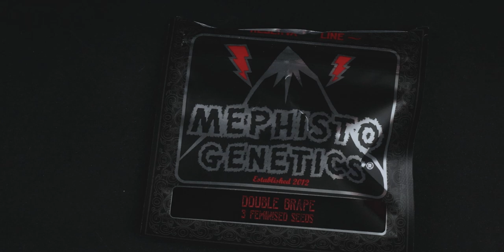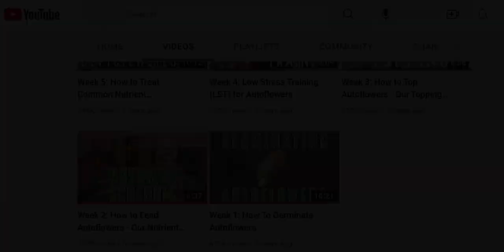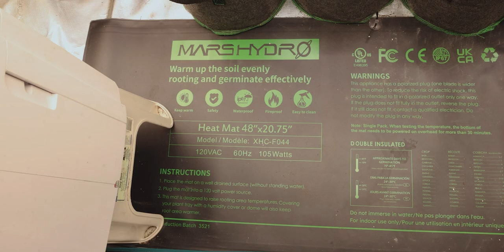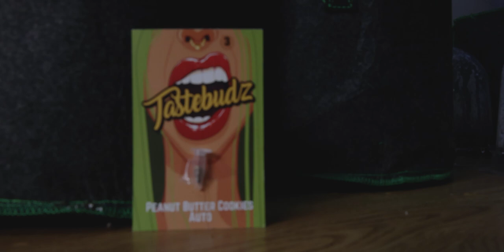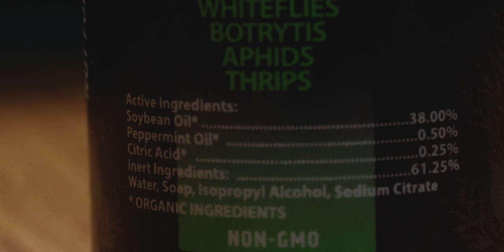Why It's Okay To Fail (Double Grape Germination Pt.2)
This video is meant for ages 21+.

Beginner BUDZ does not condone any illegal activities. Our channel is merely meant for educational and documentary purposes.

In this episode, we're going to let you in on a little Budz secret - it's ok to fail. Sure. . .there's some pretty harsh judges out there but in this episode, we'll tell you the one simple trick we've learned that has allowed us to turn failures into growth. Get in here. We got a fun one!

Want the best budget lights for beginners? Check out Mars Hydro lights, tents, fans, and heat mats here:

Don't forget to check out their lights, fans, and tents too!

Want to try Earth Dust? Or check out what else The Green Sunshine Company has to offer?

Can't get enough Beginner BUDZ and want to know us more?

See something in our videos that you like or want? Here's a list of everything we use:

Grow Tent:

6" AC Infinity Pole Fans
BioAg TM-7
Roots Soilless
Basement Autoflowers Grow Bags
Worm Castings
48" x 96" Tent
"Blurple" Grow Lights
MarsHydro 6" Inline Fan w/LCD Display - ​
MarsHydro 6" Inline Fan w/ Speed Controller
Carbon Filter
Hurricane Fan
Tower Fan
Tent Pole Clip-on Fan
Co2 Pouches
6" Black Ducting
Rope Hangers
3 Gallon Black Fabric pots - ​
5 Gallon Pots - ​
12' Saucers
Coco Coir

Mars Hydro 4x4 Tent and Complete Grow Kit

Equipment:

Measuring Spoons
Peat Pod Greenhouse
Mammoth P Bloom Booster
Nature's Living Soil Super Soil Autoflower Concentrate (Soil Nutes)
Fox Farm Happy Frog Soil
Fox Farm Ocean Forest Soil
General Hydroponics Flora Grow Series Nutrients
Cal Mag Organic
pH Down
pH Up
Precise pH meter
Budget pH/PPM Meter Combo - ​
Germination Heat Mat
Measuring Syringes
Water Pump
Air Pump
Trichome Microscope
4" Air Stone
Unsulphured Blackstrap Molasses
"His" Trimming Scissors
"Her" Trimming Scissors
Glass Jars and Lids
Boveda Humidity Packs
Mini Hygrometer/Thermometer
Grow Light Glasses
Trim Bins
Humidity Domes
Trim Daddy
The Growers Bible
Mars Hydro Heat Mat

Beats:

FREE BEATS NO COPYRIGHT - "Rise on Top" | Free Type Beat 2022 | Trap Beat Instrumental | YGOD
Beats Provider